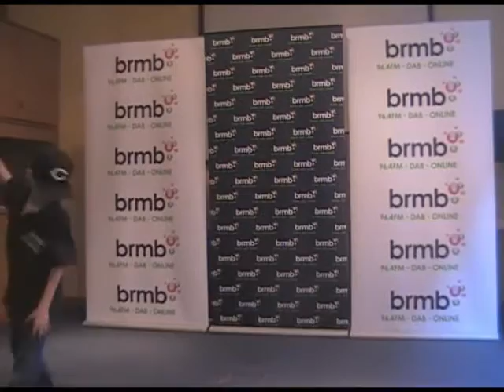Jak Tuite Dances for brmb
Jo and Producer Deano headed to Castle Vale's Got Talent last month and saw the incredible talent of Jak Tuite! Watch him dance for us here.